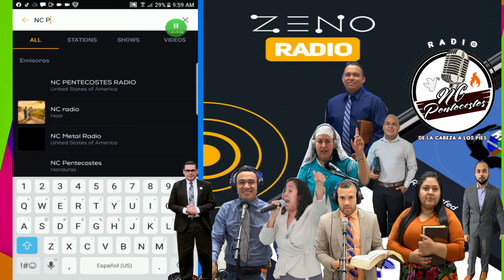Ahora es más fácil Descarga Zeno Radio FM Y búscanos cómo NC PENTECOSTES